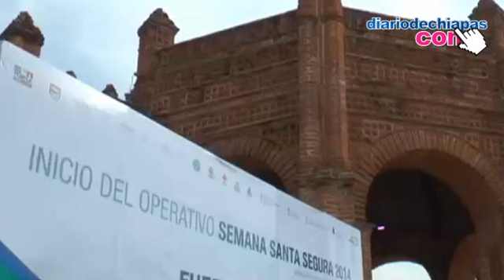En Chiapas, seis mil elementos cuidarán a vacacionistas durante Semana Santa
Al poner en marcha el operativo conjunto "Semana Santa Segura 2014", el gobernador Manuel Velasco Coello destacó que durante esta temporada vacacional seis mil elementos de diversas corporaciones federales, estatales y municipales cuidarán a los paseantes en todo el territorio chiapaneco.